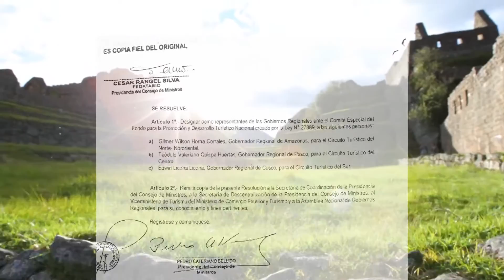REUNIÓN POBLADORES VÍA EVITAMIENTO E INICIO PUENTE HUARAYPATA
El Presidente Regional de Cusco, Edwin Licona, anunció que el próximo lunes de inician los trabajos para concretar la Vía Evitamiento, descisión que se adopta en consenso con los sectores involucrados.